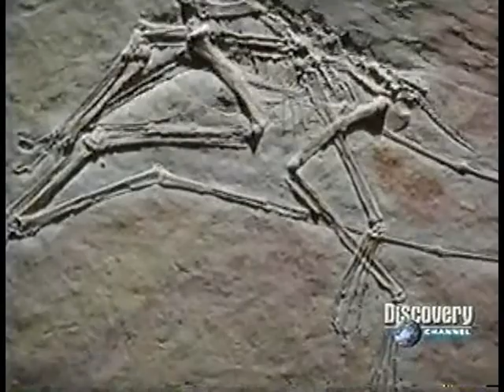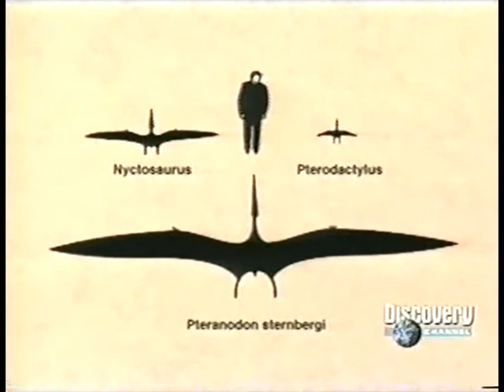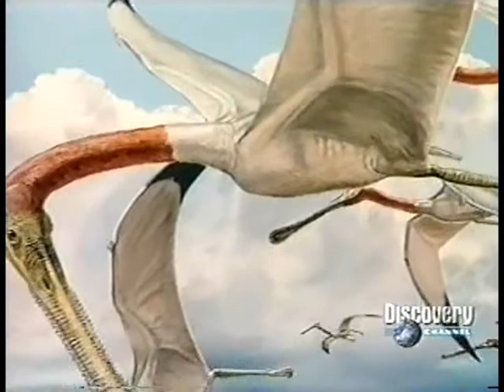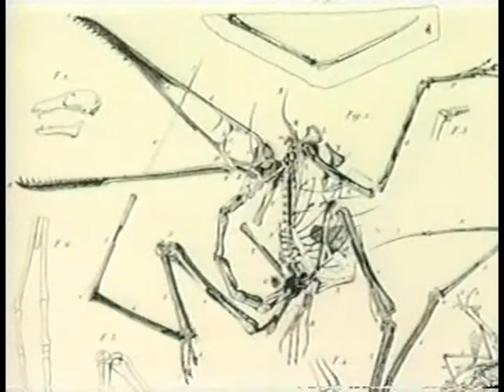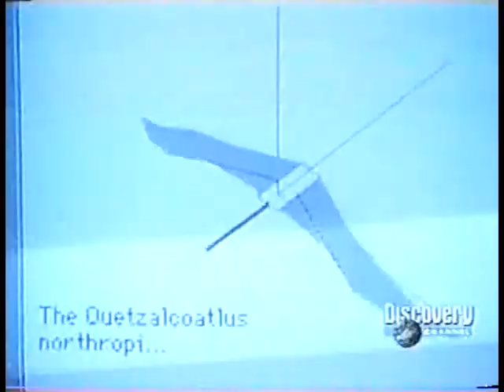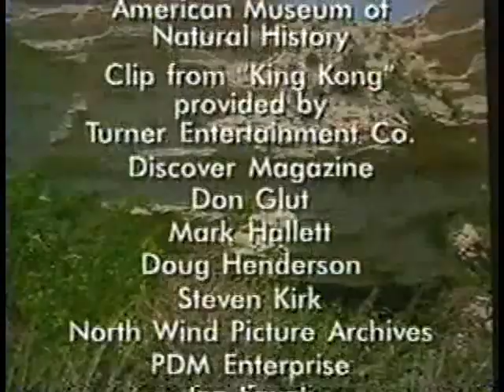O VÔO DOS PTEROSSAUROS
O VOO DOS PTEROSSAUROS, 1994

Os paleontólogos estão descobrindo e recriando os mecanismos pelos quais os pterossauros se adaptaram gradualmente ao voo; e eles estão descobrindo que os pterossauros já foram tão diversos quanto os pássaros modernos.